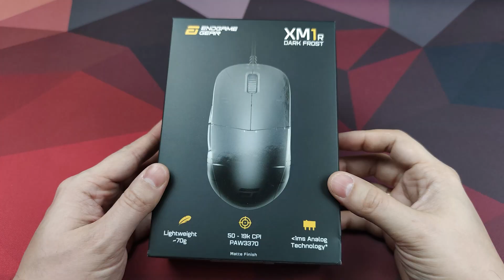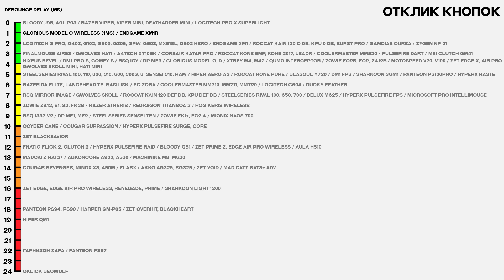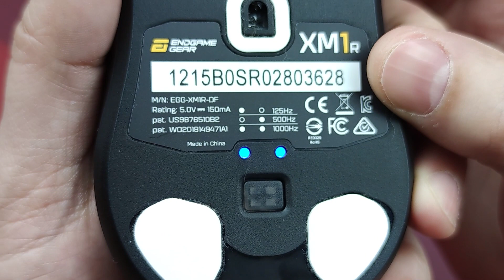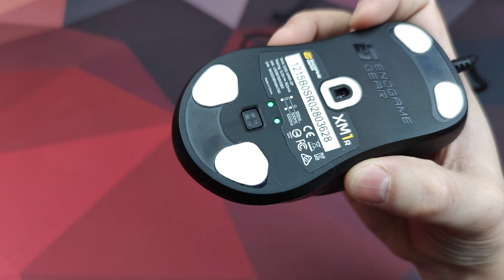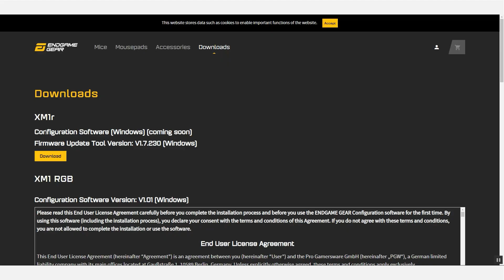Обзор EndGame Gear XM1R. Лучшая проводная мышь?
Обзор проводной игровой мыши EndGame Gear XM1R на базе сенсора Pixart 3370 и с запатентованной аналоговой технологией фильтрации двойный кликов.

🎮Игра на фоне: Call of Duty Black Ops Cold War

Наушники: Sennheiser HD555
Микрофон: Shure MV7 USB
USB Hub: Orico Metal USB Hub

🖥️Спецификация ПК
Корпус: Phanteks P600s White
Материнская плата: Gigabyte Z490 UD AC
Процессор: Intel 10600KF
Оперативная память: 16x2 HyperX Fury 3600MHz
Видео карта: Gigabyte 2060Super WindForce
Охлаждение: Corsair H100i
Монитор: BenQ 2720z
Звуковая карта: Creative G6
Блок Питания: Be Quiet Straight Power 11 650W

0:00 Вступление и комплект поставки
0:47 Внешний вид и форма
1:53 Cборка и покрытие
2:33 Основные кнопки
3:21 Боковые кнопки
3:53 Колесо прокрутки и доп. кнопки
5:00 Ножки
5:40 Вес и кабель
6:22 Сенсор и настройка
7:03 Заключение